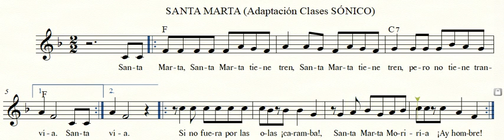SANTA MARTA SOLFEANDO LM 1.3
SANTA MARTA L3 SOLFEANDO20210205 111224